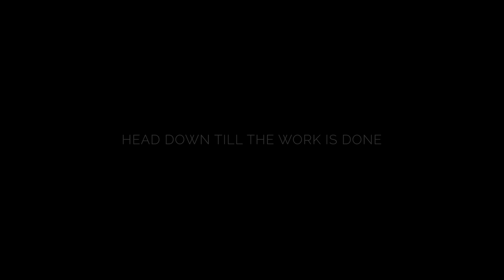More than students | IES Nazarí 2017-18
Seis años después terminamos una etapa y dejamos atrás nuestra segunda casa, el IES Nazarí.

Sin embargo, no solo somos números en un expediente, somos mucho más.

Grabado y editado por Víctor Pérez Pelayo.